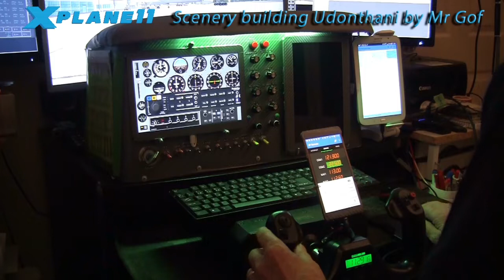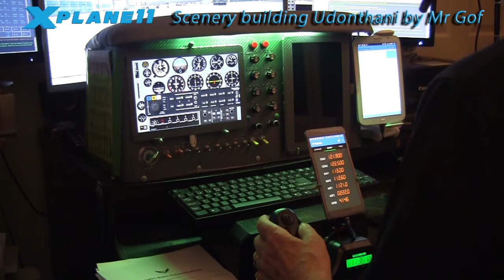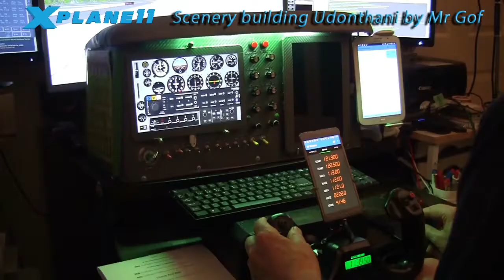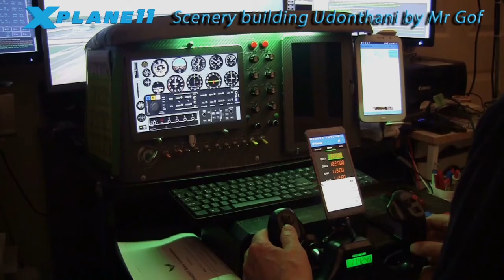Using Pilot2ATC in a flight in X-plane 11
This is a video about using Pilot2ATC in a flight over Udonthani Thailand.
I am using a headset talking to the ground, tower, Bangkok during the flight.
I like Pilot2ATC very much and it get much more realistic when flying the simulator. I am looking forward for XPlane 12 indeed.